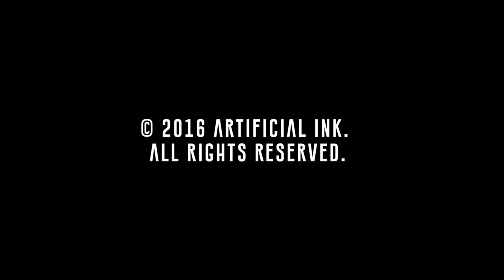THE REPLICA RAID (2017)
An art thief attempts to steal a mysterious painting, only to learn that all things break with time.

Ted Kendrick. Writer + Director + Sound Design
Jeff Alexander. Leading Actor
Rome Widenhouse. Director of Photography + Sound Design
Tony Mozz. Original Music + Sound Design
Madeleine Richardson 1st AD + Editor
Brittany Jackson 1st AC + Light Design + Sound Design
Cat Wityk. Script Supervisor
John Morse. Stunts

Filmed in Asheville, NC.